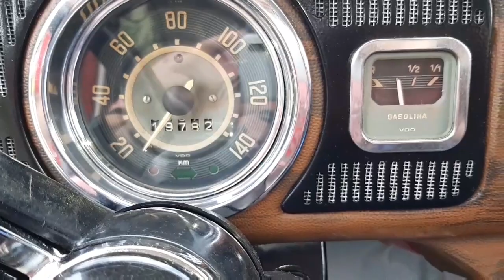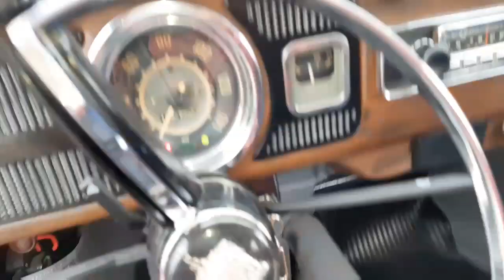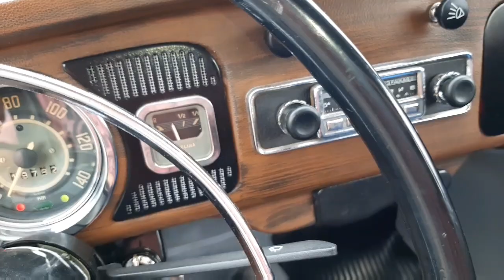Fusca 1972 1500 Vermelho Montana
Veiculo: Fusca
Motor:1500
Versão: 1500 Fuscão
Cor: Vermelho Montana
Ano:1972/72

Belo exemplar de Fuscão 1500 . Vermelho Montana é uma bela cor. Carro restaurado e em perfeitas condições.  Bom exemplo para gabaritar.